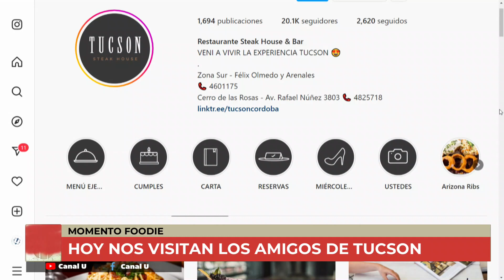Entradas a la Americana - Tucson Restaurante en CiudadU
🤤 Nos visitan los amigos de Tucson restaurante, Steak House & Bar

🥓 Conocemos algunas de las entradas que podemos disfrutar en el bar